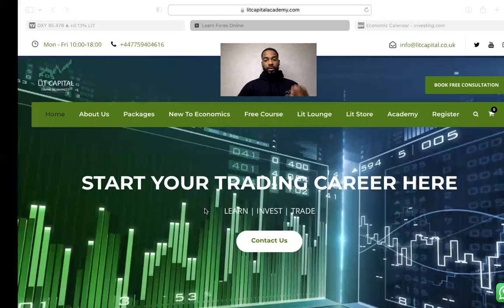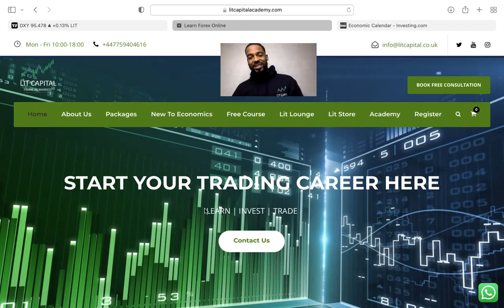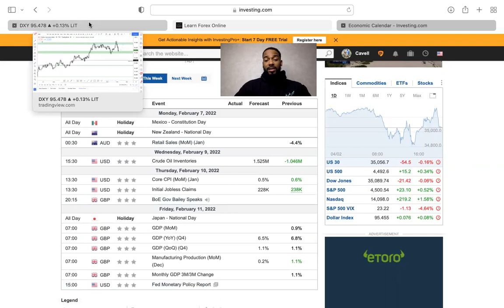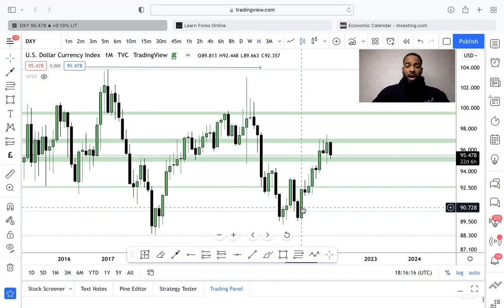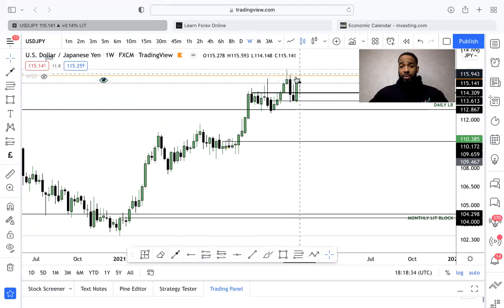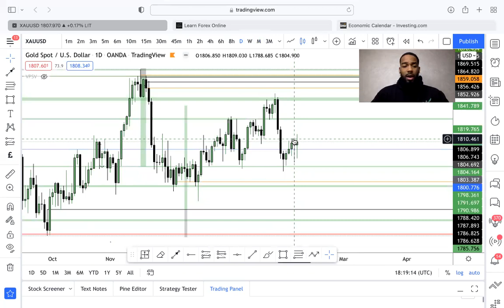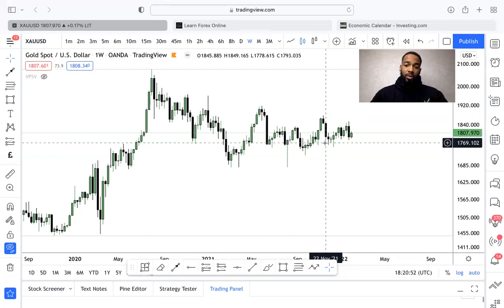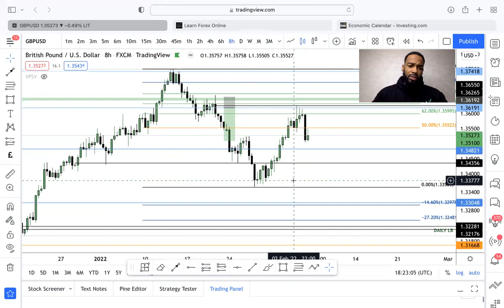LIT CAPITAL - SUNDAY SETUPS MARKET OUTLOOK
Join Vell in finding out how the markets may react to last weeks major news releases. With the Dollar, USDJPY, XAUUSD and GBPUSD in focus be sure to comment on what you think may happen and set your charts accordingly!